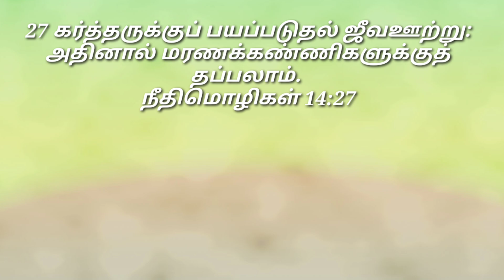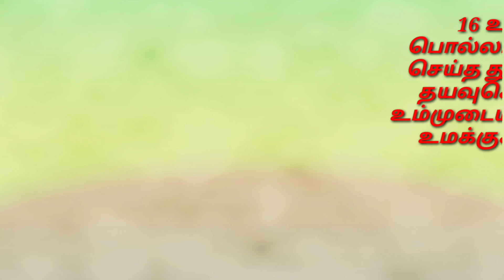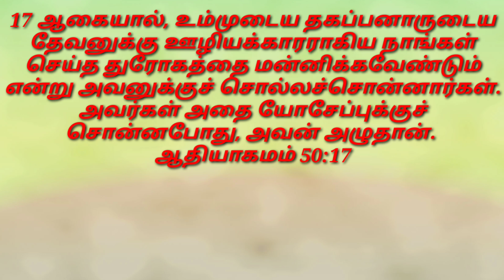யோசேப்பு / இன்றைய மன்னா/ Daily Manna Sep.14. 2024 /COG